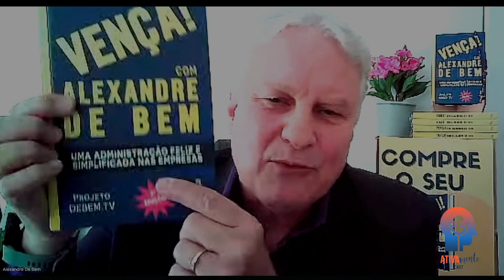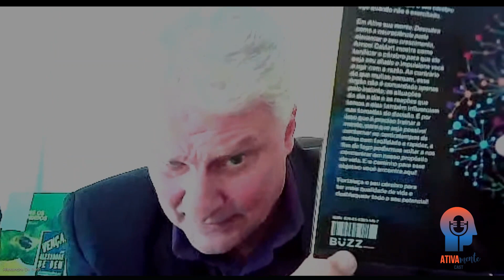ATIVAMENTE CAST - COM DR. ARNONI CALDART - T01 E06 - 24/05/23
1ª Temporada do ATIVAMENTE CAST
Apresentação do Dr. Arnoni Ulisses Caldart - Médico Especialista em Otorrinolaringologia e entre outras graduações é Pós-Graduado em Neurociências e Comportamento.